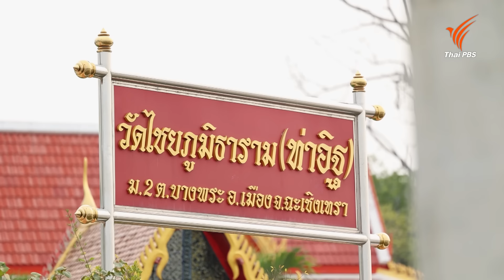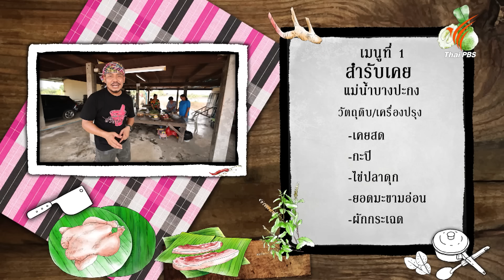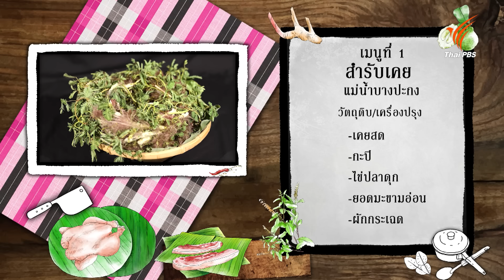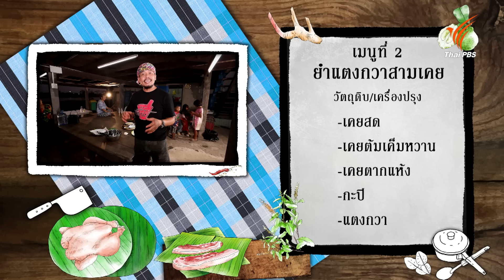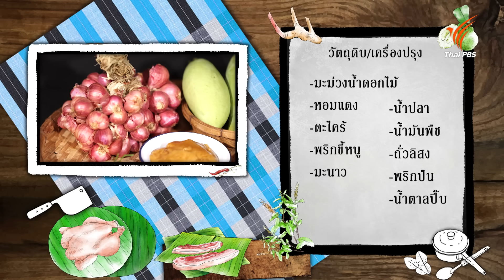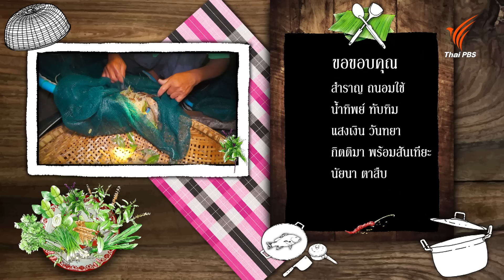รุนเคย บางปะกง | ภัตตาคารบ้านทุ่ง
ล่องเรือในแม่น้ำบางปะกง เรียนรู้ภูมิปัญญาพื้นบ้าน "รุนเคย บางปะกง" ที่ตำบลบางพระ อำเภอเมืองฉะเชิงเทรา จังหวัดฉะเชิงเทรา พร้อมเข้าครัวปรุงเมนู "สำรับเคยแม่น้ำบางปะกง" และเมนูพื้นบ้าน "ยำแตงกวาเคย"

"เคย" คือ สัตว์ทะเลน้ำเค็ม ตัวคล้ายกุ้งแต่มีขนาดเล็กกว่า โดยเคยในแม่น้ำบางปะกง จะมากับน้ำเค็มในช่วงฤดูแล้งของทุกปี ซึ่งบริเวณที่พบเคย จะอยู่ในพื้นที่ของปากแม่น้ำบางปะกง อ.บางปะกง จ.ฉะเชิงเทรา จนถึงพื้นที่ อ.บางคล้า จ.ฉะเชิงเทรา ชาวบ้านริมแม่น้ำบางปะกงมีภูมิปัญญาโบราณ ในการหาเคยด้วยวิธีการ "รุนเคย" และนำมาแปรรูปทำกะปิ แบบพื้นบ้าน จุดเด่นคือกะปิที่ได้จะเค็มและหวานจากเนื้อเคย สีกะปิจะเป็นสีชมพูสวย ส่วนของตัวเคยสดสามารถนำมาประกอบอาหารเมนูต่าง ๆ เช่น แกงส้ม, ชุบแป้งทอด เป็นต้น

ติดตามชมได้ในรายการ ภัตตาคารบ้านทุ่ง ตอน รุนเคย บางปะกง วันเสาร์ที่ 27 เมษายน 2567 เวลา 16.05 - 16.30 น. ทางไทยพีบีเอส